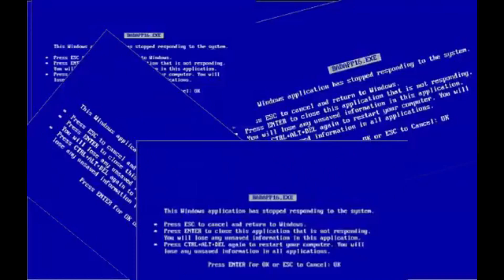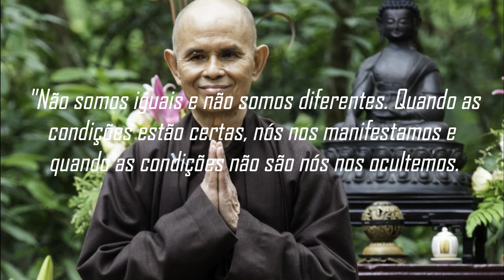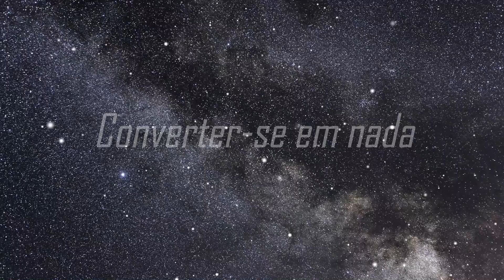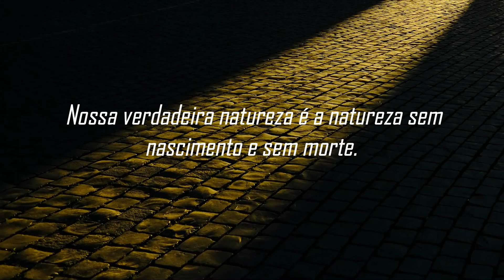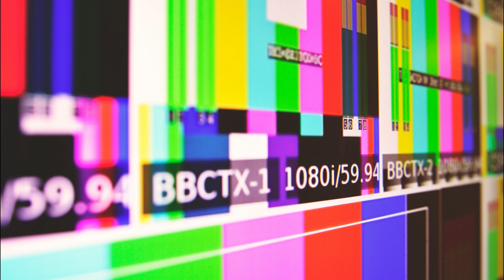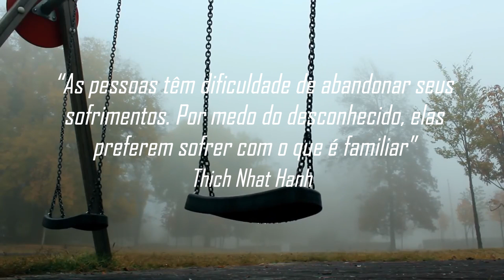Programa 160 - Os Mestres do Caminho Direto - Thich Nhat Hanh - Se não há morte, não há medo.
Vamos abordar neste programa sobre o grande sábio Thich Nhat Hanh, um líder espiritual venerado por todo o mundo pelos seus ensinamentos e suas publicações sobre a arte da consciência plena, o mindfulness. Ele foi monge budista por mais de quarenta anos, bem como poeta e ativista pela paz.